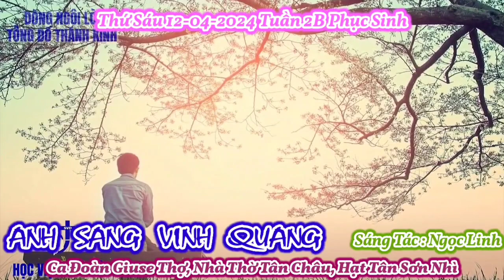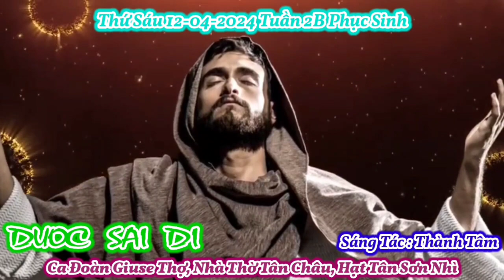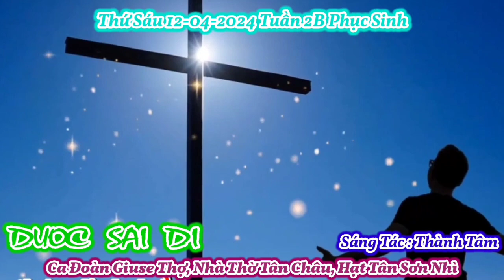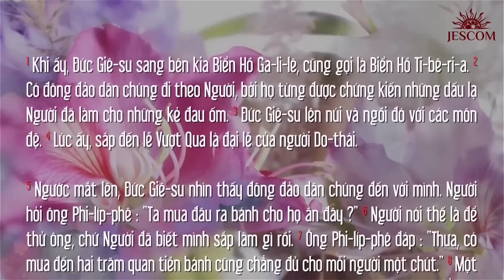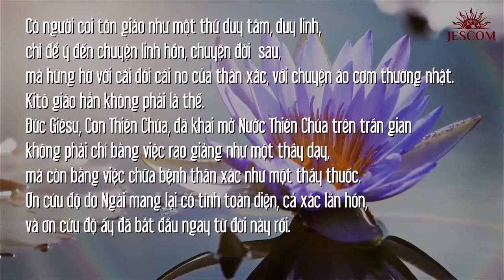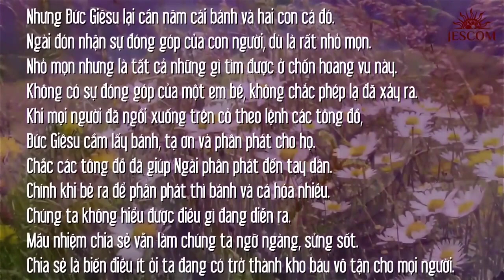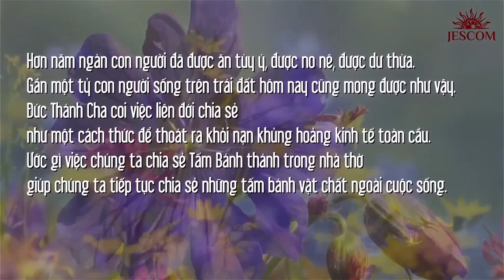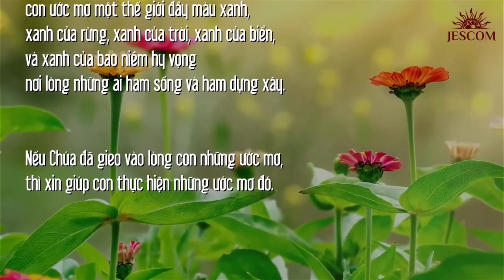(GSTC) Thánh Ca & Lời Chúa Thứ Sáu 12-04-2024 Tuần 2B Phục Sinh